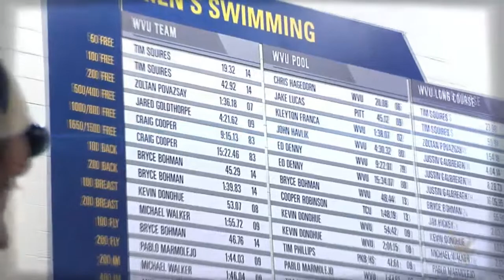Wearing the Jersey: Tim Squires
WVU Senior swimmer Tim Squires is on the fast track to becoming the fastest swimmer in Mountaineer history. Presented by WVU Healthare.